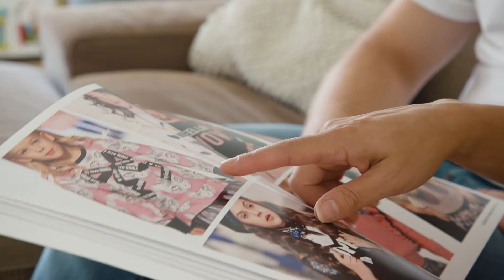All gems item Helemaal Gek Van S02E01 01 september 2019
Je wilt graag dat jouw dochter zich een moderne prinses voelt, in
vrolijke kleding die met oog voor detail en van kwalitatief hoogstaande stoffen is gemaakt. Duurzaamheid past vaak niet in dit plaatje, want duurzame kleding is te duur, te saai of is van kriebel stoffen gemaakt hoor je wel eens. Sewan en Ard Bakvis van All Gems besloten een duurzaam kinderkleding merk op te richten. De kleding is naast duurzaam ook nog eens gemaakt van fijne zachte stoffen, trendy en betaalbaar! Wij namen een kijkje in hun atelier.